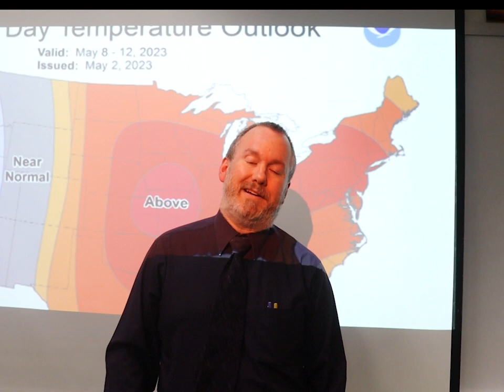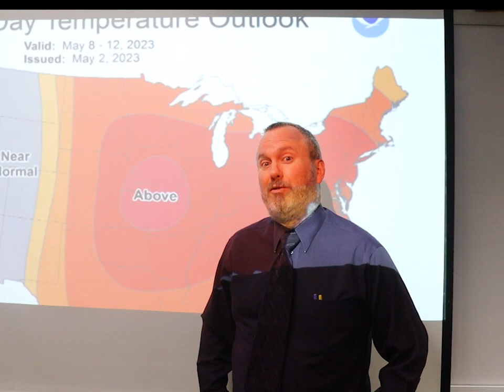Fielder Friday 5,5